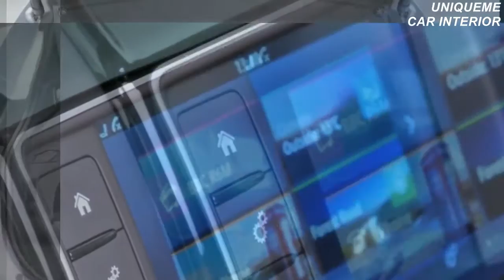Awesome Car!! 2016 Jaguar F-Pace 20d Car Interior & Exterior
Here is 2016 Jaguar F-Pace 20d Car Interior & Exterior. We love the interior of cars. Here we provide videos about the car interiors.

This video allow you to view available detailed interior photos of the dashboards, seats, Mirror, Gear Knob, steering wheels,Seat Covers, Lights, Push Start Button, Digital Land Meter, Pedal Pad, Compass Mirror, Convex Mirror, Steering Wheel Covers, Air Fresheners, Car Fridge, USB Socket, and more. The most interesting design of interiors, car leather interior and the review of unusual salons.